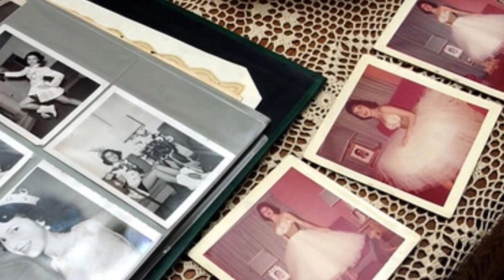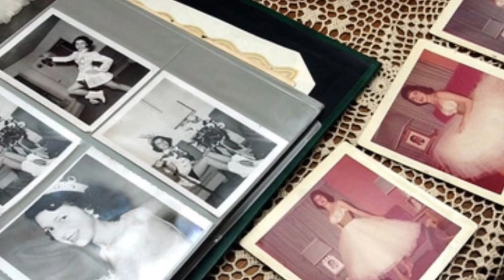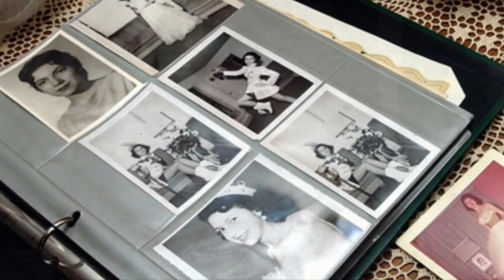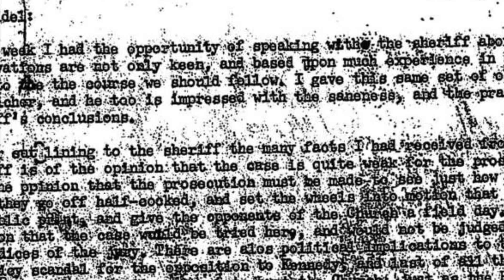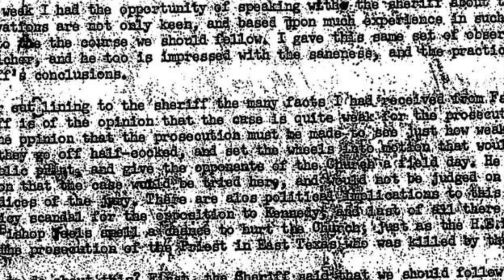EL IMPACTANTE CASO DE IRENE GARZA - LesmaVR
Irene era una chica muy amada en su comunidad. La vida le pintaba de maravilla hasta que al parecer alguien que se suponía debía cuidarla le hizo daño.

Instagram lesmavr
Twitter lesmavr
pagina de facebook lesma vr